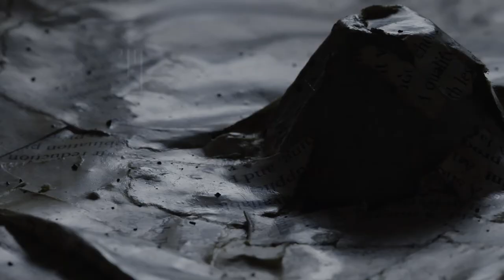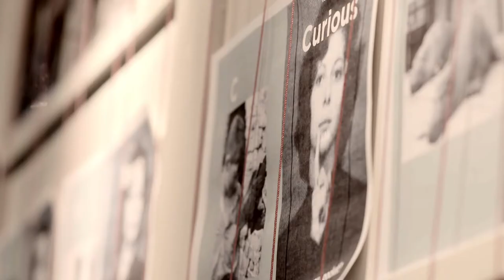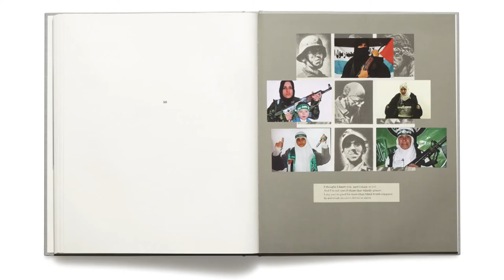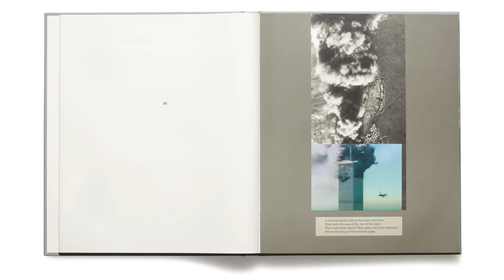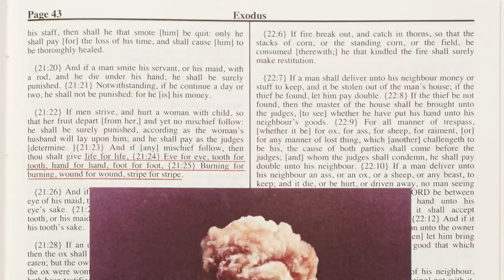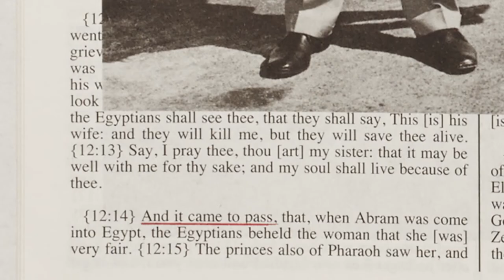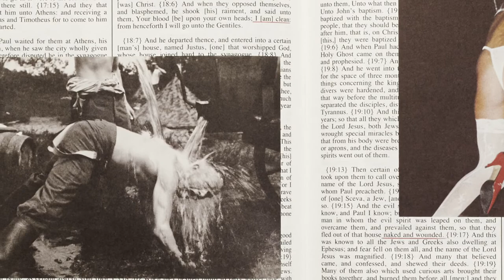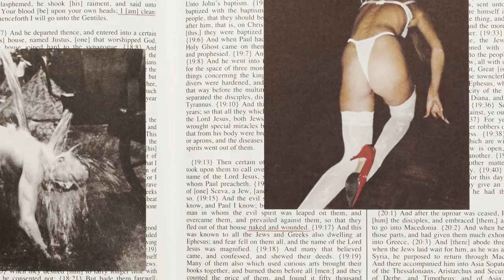2014 ICP Infinity Awards: Publication - Adam Broomberg & Oliver Chanarin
Growing up as white, male, Jews in apartheid South Africa, Adam Broomberg and Oliver Chanarin saw the impact photographs can have on the world at large. They became both fascinated and repulsed with the way that iconic images can twist and bend public opinion in different directions, and have spent their careers examining that power play by pushing the boundaries of traditional photography.

Adam and Oliver’s 15-year friendship and collaboration has led to the publication of numerous books, including the award-winning War Primer 2, and dozens of international art exhibitions. Their work has led them to psychiatric hospitals in Cuba to the cave of the dying Yasser Arafat. They became increasingly concerned about the potential “political, cultural and economic currency of images,” and have since gone on to evaluate that relationship through their work.

They share this year’s publication prize for Holy Bible, which mimics the structure and content of the King James version, and uses images from the Archive of Modern Conflict to comment on the nature of violence in religion. Following the theology of Adi Ophir, who observes that God uses catastrophe as his means of governance and operation, Adam and Oliver use photographs of violence, war and catastrophe to highlight correlations between the bible and modern government.

Broomberg and Chanarin co-founded Chopped Liver Press and have published 11 of their own limited edition books, as well as work by other artists. Their work has been featured in numerous exhibitions and is in the permanent collection of leading museums worldwide including
The Museum of Modern Art, Tate Galleries, the Stedelijk Museum, and the International Center of Photography. Broomberg and Chanarin are also Visiting Fellows at the University of the Arts London. In 2013, they were awarded the Deutsche Börse Photography Prize for War Primer 2.

Since 1985, the International Center of Photography has recognized outstanding achievements in photography with its prestigious Infinity Awards. The awards ceremony is also ICP’s primary fundraising benefit, with its revenues assisting the center's various programs.

Harbers Studios commissioned MediaStorm, on behalf of ICP, to create a short film about each of the recipients to screen at the awards ceremony and to display online. The films pay tribute to the contributions of each artist to the craft and field of photography and demonstrate ICP's commitment to them.

Publish Date: April 29, 2014

Credits
A film by: MediaStorm
Photography: Adam Broomberg, Oliver Chanarin
Director: Brian Storm
Editor and Producer: Kathryn Carlson
Director of Photography: Andrew Michael Ellis
Additional Cinematography: Adam Broomberg, Oliver Chanarin
Interview: Tim McLaughlin
Interview Camera: Andrew Michael Ellis
Graphics: Joe Fuller
Executive Producer: Renee Harbers